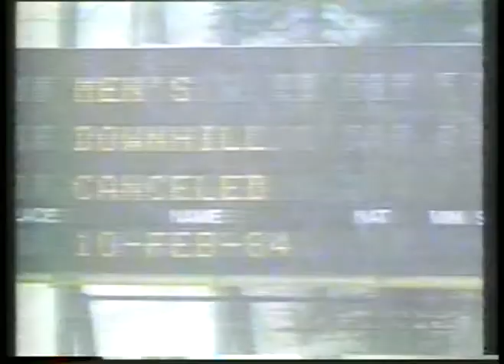Olympics - Special Highlights - 1984 Sarajevo Winter Games Revisited imasportsphile